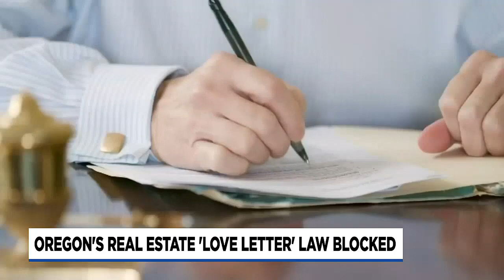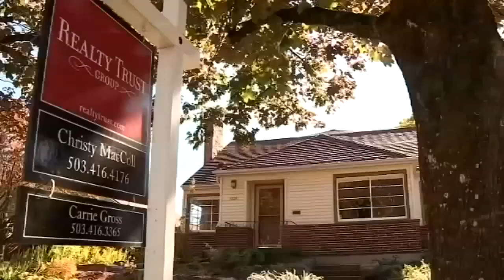Oregon’s real estate ‘love letter’ ban blocked by federal judge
A federal judge has temporarily blocked a new Oregon law that aims to cut down discrimination in real estate by banning so-called “love letters.”